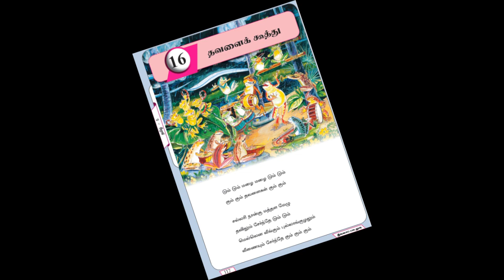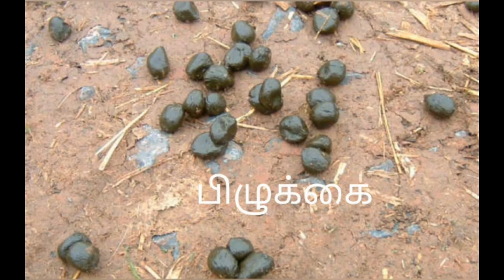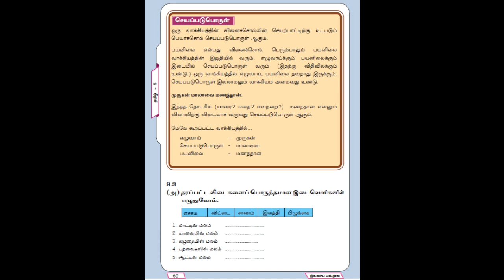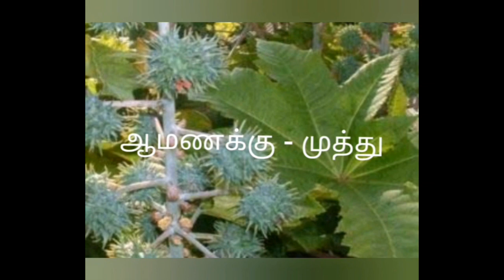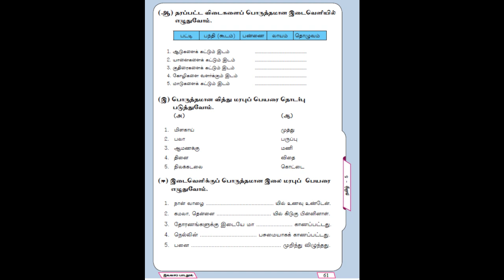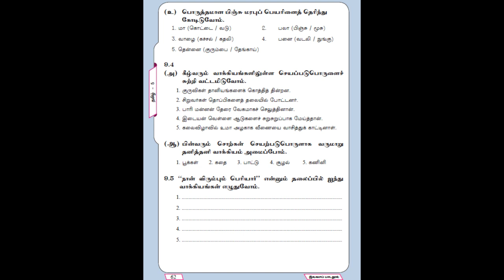Grade 5 Tamil | தமிழ் தரம் 5 அலகு 9 பயிற்சி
Sri Lankan Local Syllabus
Learn Tamil Easily
Grade 5 Scholarship